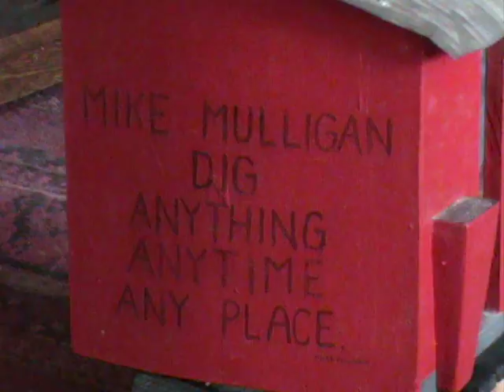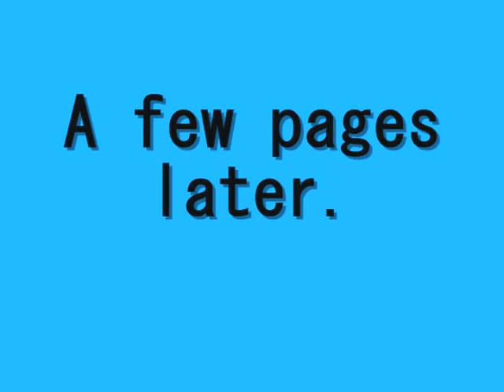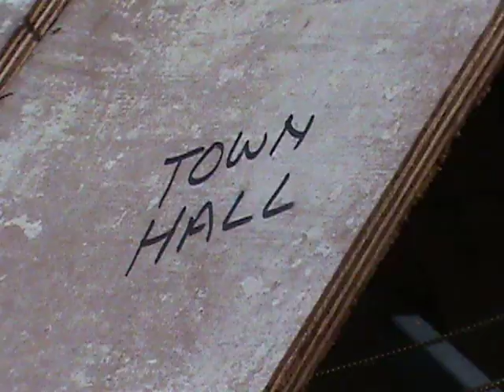Mike Mulligan and his steam shovel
Based on the book by Virginia Lee Burton